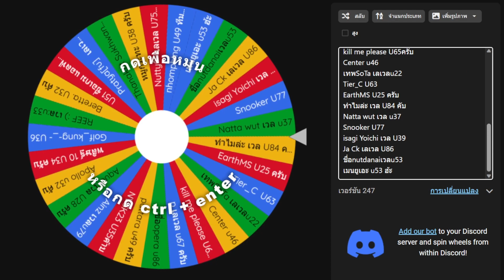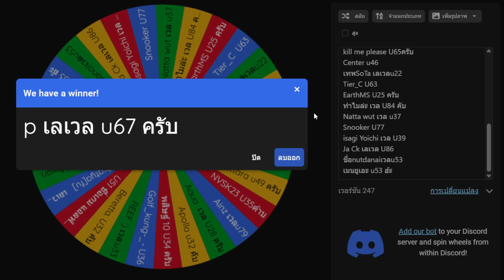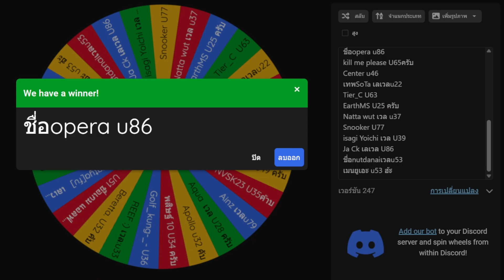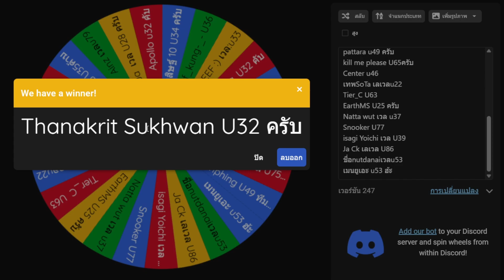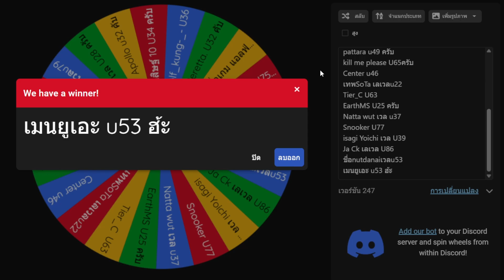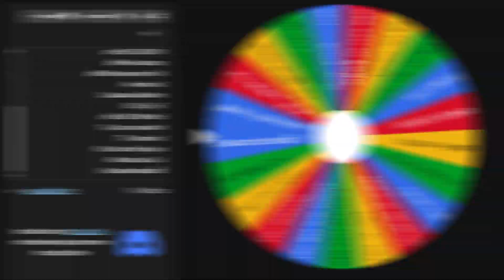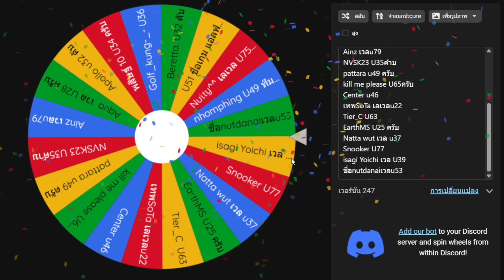ซีรีย์ นักส่องในตำนาน EP.1 | Line Rangers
ดูไปเถอะขำๆ

( Line Rangers )
ไอดีหลักใหม่ = euronewid1
ไอดีหลักเก่า = nayeuroid1
( Valorant )
Name = ExurioZ # 1TAP
( ติดต่อส่วนตัว / งาน )

bruh..